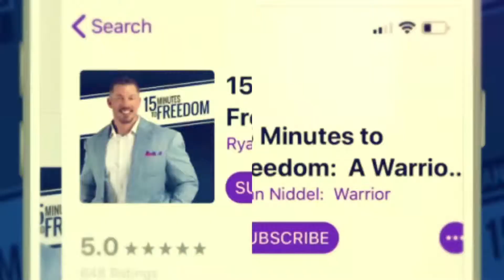COFFEE ENEMAS: A New Way To Consume Your Coffee | Leave Your Preconceived Notions Behind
Episode 375: A New Way To Consume Your Coffee  |  Leave Your Preconceived Notions Behind

Coffee might as well be a religion for some people.  The ritualistic nature many have created around this small black bean is honestly quite astonishing.  I’ve never really enjoyed coffee much, but I’ve tolerated it based on the known health benefits that come along with it.  Recently I’ve been exposed to something completely new and exciting that has totally changed my mind in regards to coffee.  See how my life is going to change thanks to this new discovery, and how you can get in on the process.

Are you looking to connect further with a group of like-mind people? Join myself and others in the Life Optimization
Group on Facebook I will be dropping daily nuggets to help you live an optimized life.